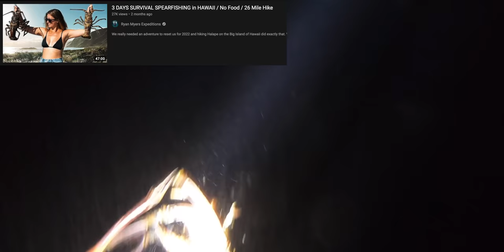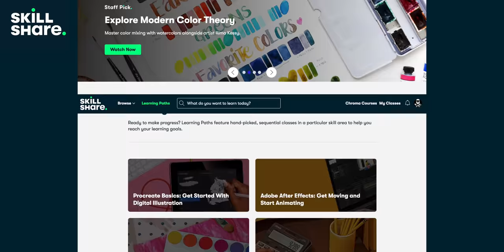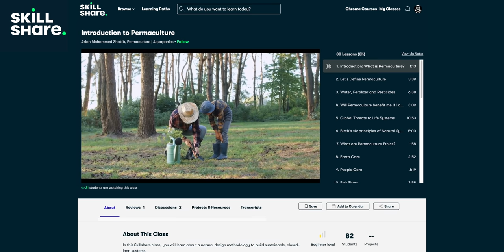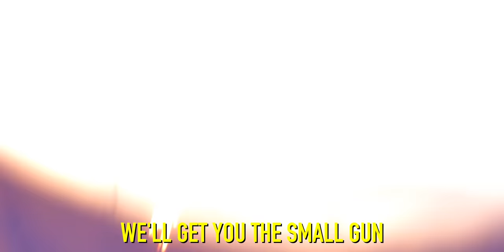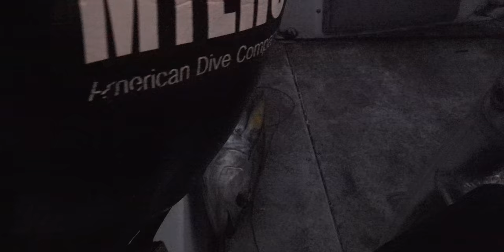Spearfishing Catch Clean & Sushi Yellowfin Tuna In Hawaii - Ep. 3 of 5 Hawaii Catch and Cook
After Meeting up with Ryan Myers in Hawaii for a second time we head out on the water to see if we can Spearfish for tuna and make some amazing wild caught Yellowfin Tuna Sushi.  If I had a bucket list Catch Clean and Sushi would have been on it so this is going to be awesome!

Finally, Greg Ovens (Ovens Rocky Mountian Bushcraft) and I are together again on a new adventure seven days of catch and cooks in Hawaii.  Greg flew all the way from Canada and I from Maine to meet up on the Big Island of Hawaii.  This is the first time we've had a chance to make videos together in almost two years.  Hawaii provides an awesome opportunity for new adventures and wonderful species of fish to catch and cook as well as goats, wild pigs, chickens, and lobsters.  This is going to be an adventure you don't wanna miss.

*FOWLERSMAKERYANDMISCHIEF.COM*
Slingshots, Survival Gear and Custom Fowler Merch!